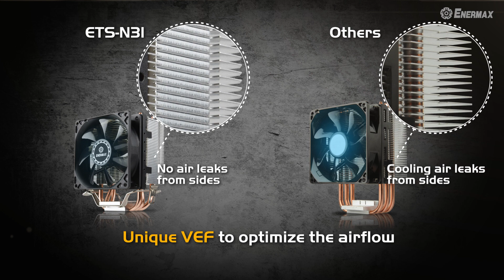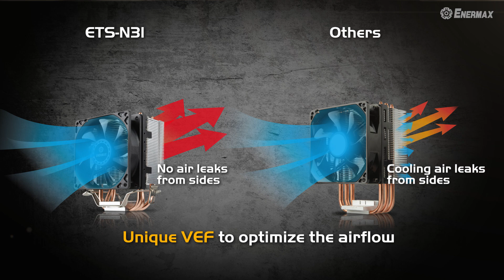ENERMAX ETS-N31, The Compact Entry-Level Air CPU Cooler with Best Possible RAM Compatibility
ENERMAX introduces a new compact CPU cooler ETS-N31 for mainstream processors. With TDP capacity up to 130W+, ETS-N31 is perfect for entry-level and mid-range systems, such as budget workstations or gaming PC.  ETS-N31 supports most Intel & AMD sockets, including the latest AM4. Meanwhile, ETS-N31 harnesses proven cooling techniques, VGF (Vortex Generator Flow, patented), VEF (Vacuum Effect Flow), and HDT (Heat Pipe Direct Touch) to enhance cooling performance. Besides, this compact side flow cooler featuring asymmetric heat pipe design offers best possible RAM compatibility.